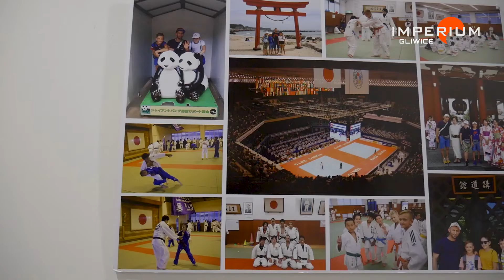Pasjonaci / Sebastian Laskowski "judo jako mój sposób na życie"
Premiera w Telewizji IMPERIUM w poniedziałek, 28 czerwca, o godz. 16:30.

Telewizję IMPERIUM można oglądać w sieciach światłowodowych firmy IMPERIUM Telecom.